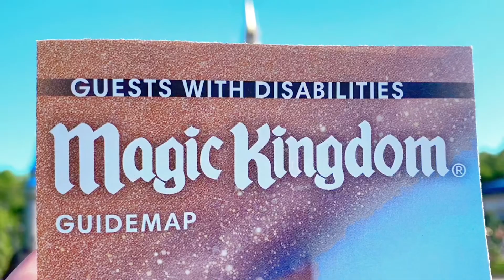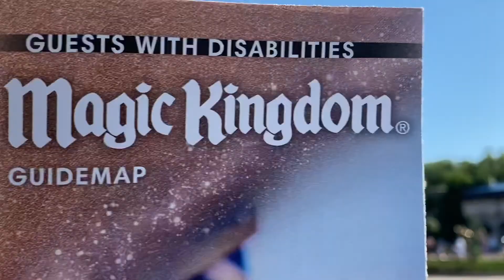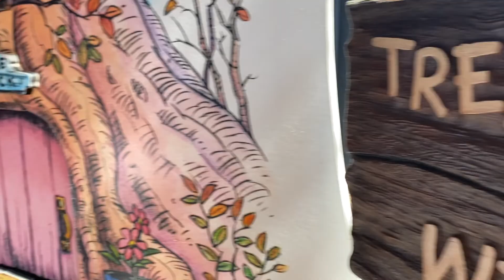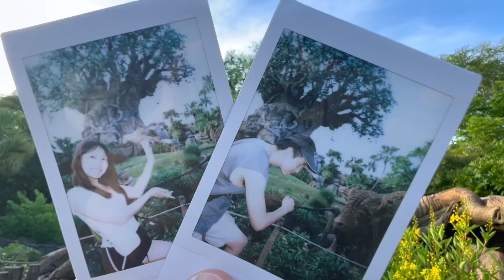【一起旅游吧 Vlog】 记录充满魔法的迪士尼世界旅行✈️ Walt Disney World Vlog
🎆现实中的童话世界🎆 Its magic establishes a wonderland of respect, happiness, and magical dreams.

Most Recommended Attractions:
Avatar Flight of Passage(阿凡达飞行）
Splash Mountain(飞溅山）
Pirates of the Caribbean(加勒比海盗）
Seven Dwarfs Mine Train Roller Coaster(小矮人矿山车）
Beauty and the Beast Live On Stage(美女与野兽）
Frozen(冰雪奇缘stage show）
The Lion King(狮子王）
Smugglers Run(星战飞行模拟器）
Expedition Everest(珠峰探险过山车）